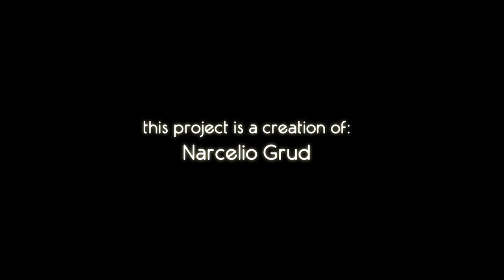Sound Sculptures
Film, Edit and Directed: Tiago Diel
Artist: Narcelio Grud
Camera: Canon HV30
Realization: Eurecka Filmes and Amplitude | 2011.